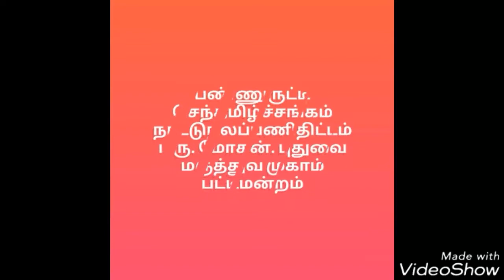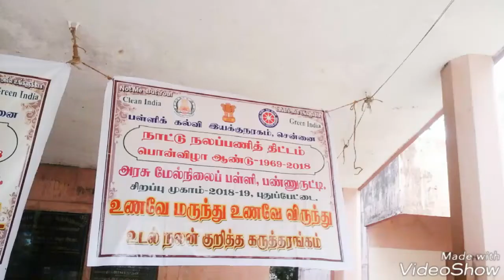பண்ணுருட்டி செந்தமிழ்ச் சங்கம் புது இ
பட்டிமன்றம்.பண்ணுருட்டி செந்தமிழ்ச் சங்கம் தலைவர் சுந்தர பழனியப்பன் நடுவராக. கவிஞர்.சீனு கிருஷ்ணமூர்த்தி  வாதம். இயற்கை வளங்களை அதிகம் பாதுகாப்பது விலங்குகளே!